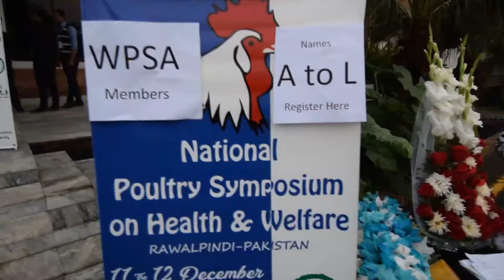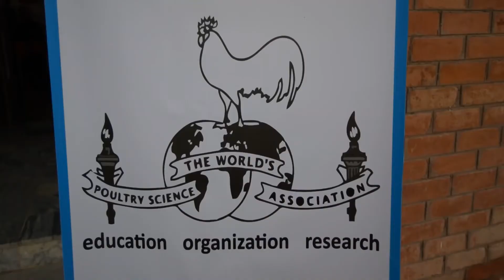National Poultry Symposium on Health and Welfare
A introduction of National Poultry Symposium on Health and Welfare organized by world's poultry science association Pakistan Branch and Department of Poultry Sciences PMAS Arid Agriculture University Rawalpindi Pakistan